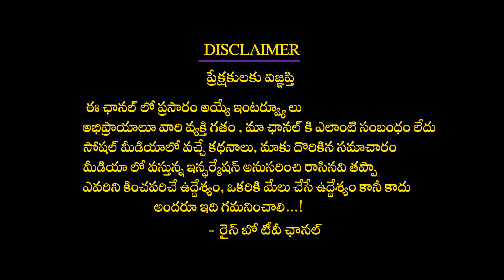ఆర్ఆర్ఆర్ ఎత్తేసారు! | RRR Movie | Rajamouli | Jr Ntr | Ram Charan | DVV Entertainments | Rainbow Tv